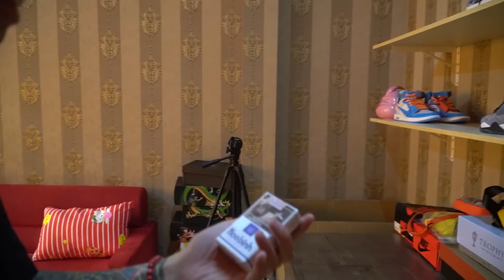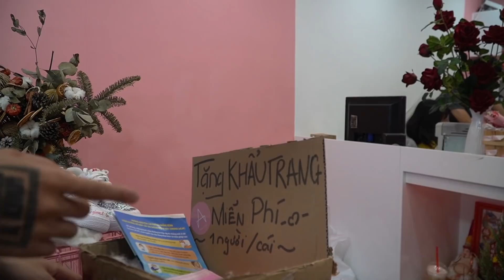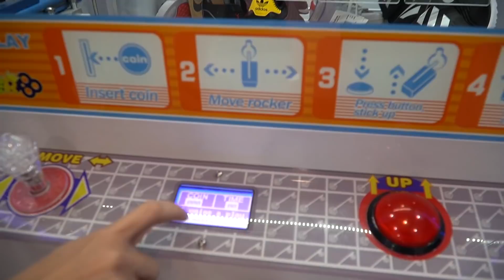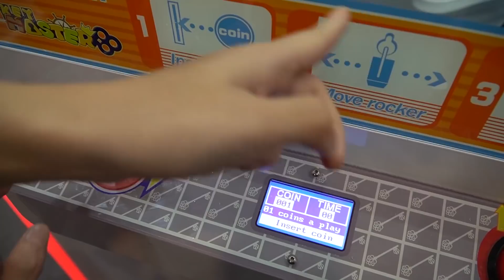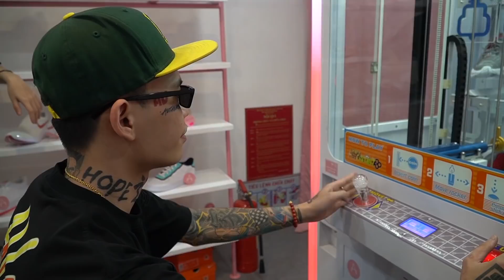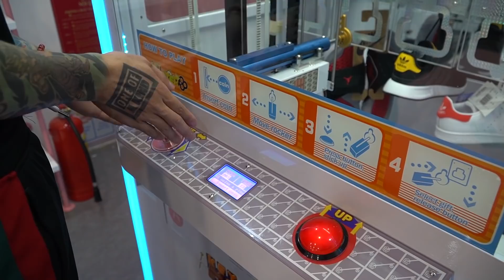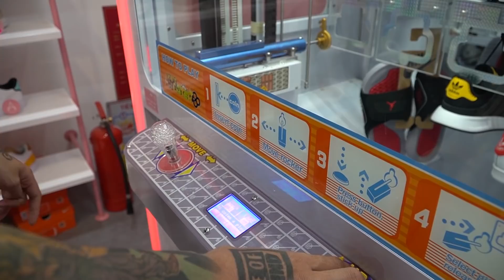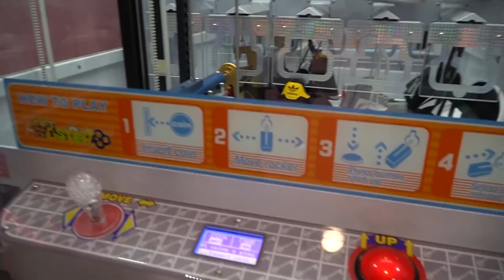Chơi Khô Máu với cái Máy Trúng Giày (Key Master) Vlog 189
Trạm Tabo Info
Địa Chỉ Trạm 2 (Key Master) : 387/12 Cách Mạng Tháng 8 , P13 , Quận 10

AV Sneakers Cleaning ( Vệ Sinh Giày )
236 Nguyễn Tiểu La P8 Q10